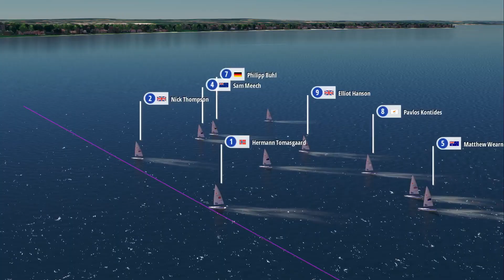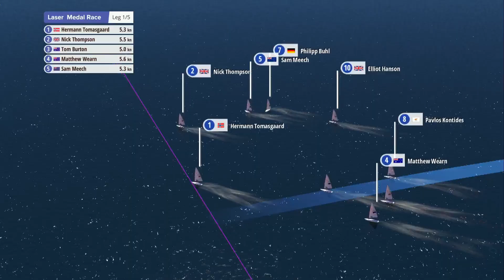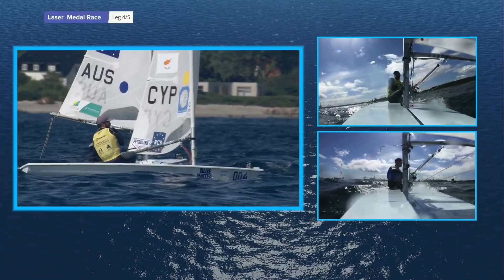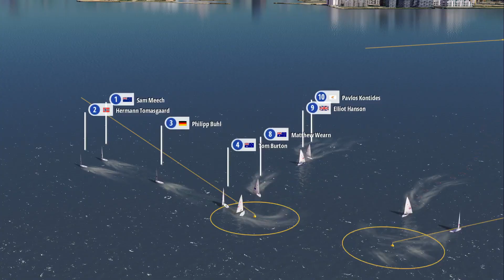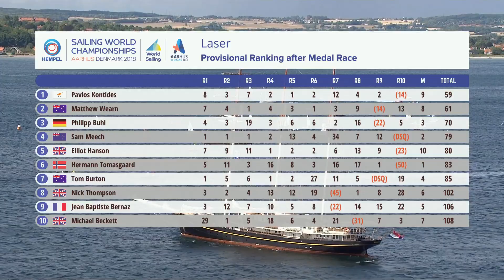Full Laser Medal Race | Aarhus 2018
The whole Laser Medal Race from the Hempel Sailing World Championships